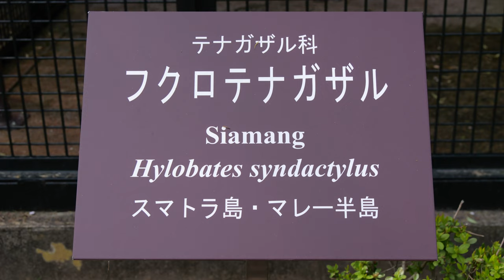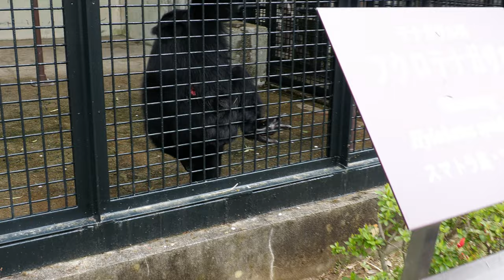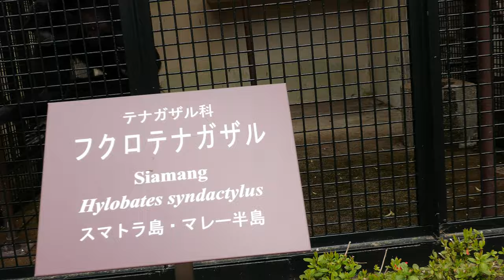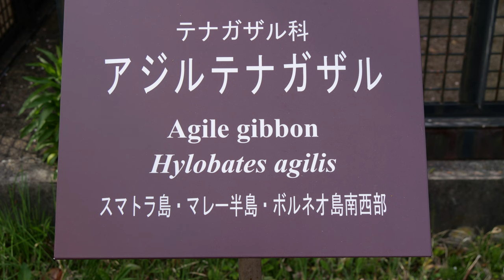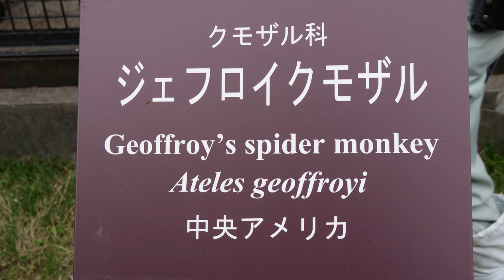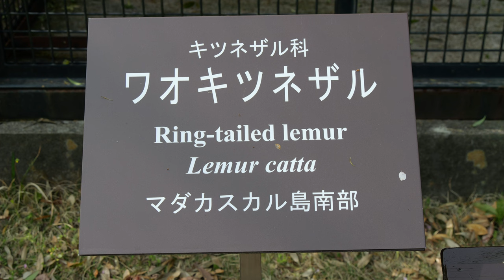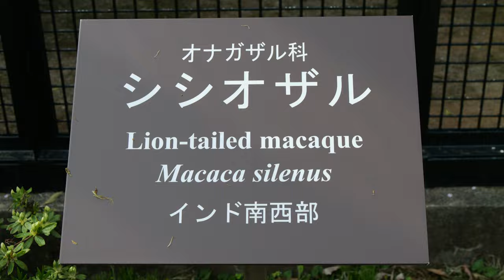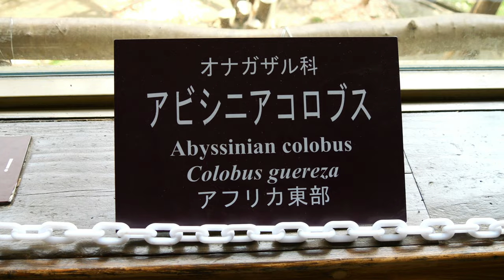花咲く頃の霊長類（Flowering season primates） 八木山動物公園 202204 ※テナガザルの怪我のアップが表示されます。